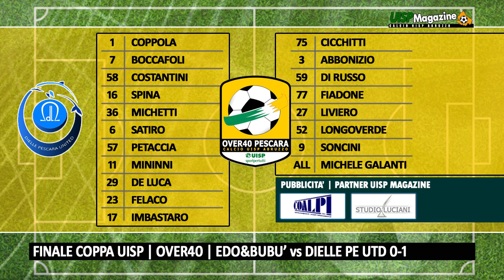FINALE COPPA UISP OVER40 2023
⚽ CALCIO UISP PESCARA